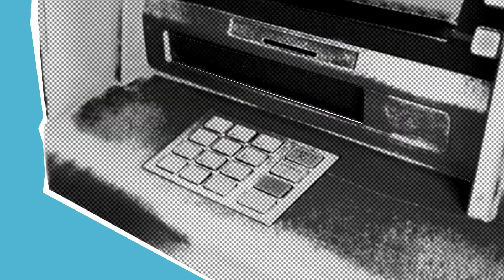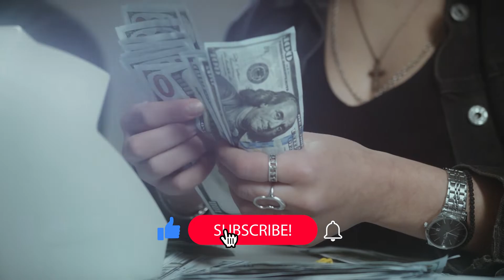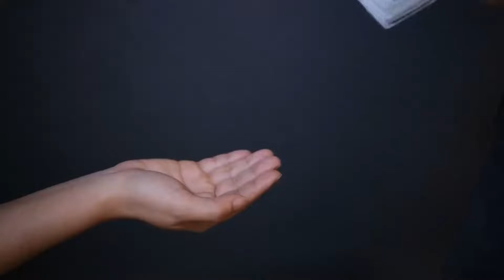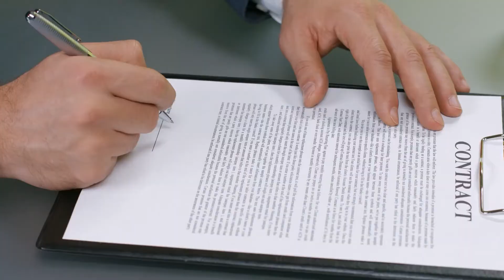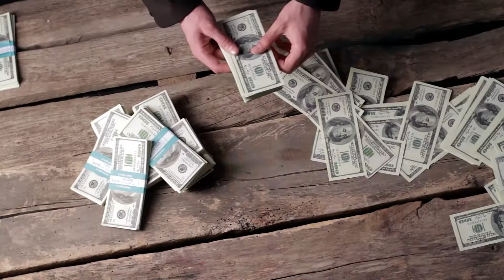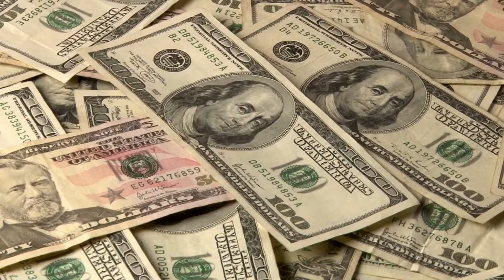How NFL Players Spend their First Checks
How Players Spend their First Checks